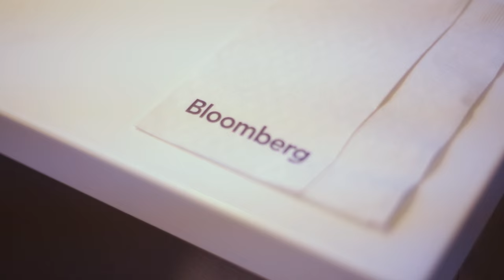C&C Technology's Influence on Politics: Julie Wood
New York Women in Communications hosted a panel in its series Cocktails & Conversations on how technology has revolutionized the political process. The panel explored how digital media have driven the velocity of conversation with potentially profound implications. Highly-skilled marketers and political strategists analyzed how they are pushing the boundaries, tapping into an arsenal of digital communications' tools and platforms to do everything from fueling voter turnout, handling crisis management to influencing public opinion.